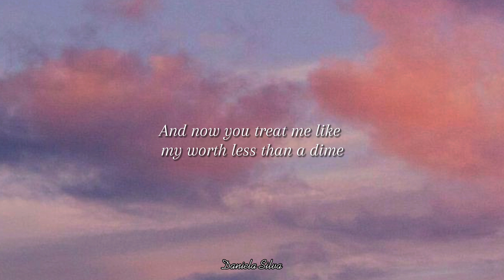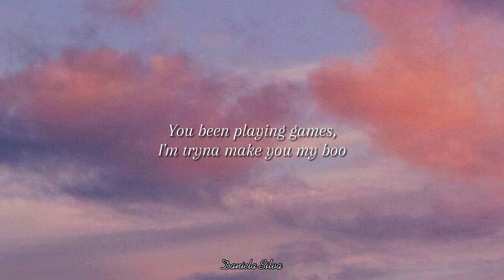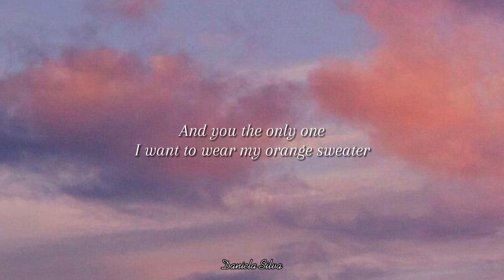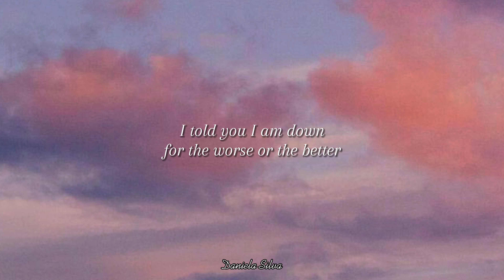Kaash Paige - Love Song (Lyrics)